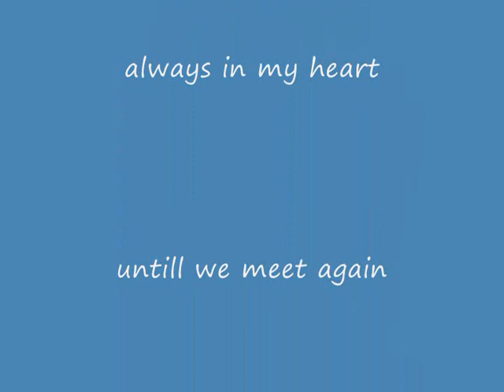tribute to my dog rebel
this is a tribute to the memory of my best friend and most cherished pet. he was 5 months old when we got him and i have alot of chrished memories of him i was 4 years old when we got him and he died august 20th 2003 3 days before my 18th birthday due to lose of vision, hearing, arthritis in all his legs and organ failer he was 13. i never got to say goodbye to him the way i wanted to because i was away the last words i said to him before i left: was you be good for daddy while im gone i love you and i will see you again no matter what i promise. i recived a text message from my mom at 12.30pm saying that he had passed away at 10am and it broke my heart and i cryed for 2 days straight. 5 years on i still cry myself to sleep with the guilt of not being there when he needed me the most. i know he is waiting for me at rainbow bridge for me to take that last walk through hevans gates with him to where he will be truly happy with his family at his side.

RIP- LOVE YOU ALWAYS AND FOREVER. ALWAYS IN MY HEART AND NEVER FORGOTTEN.

the song is: a place nearby by lene marlin